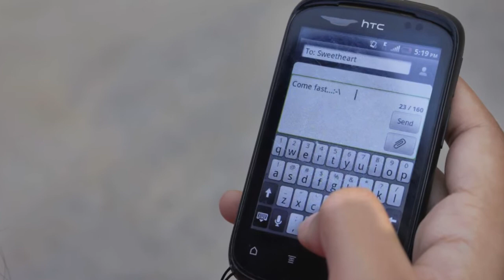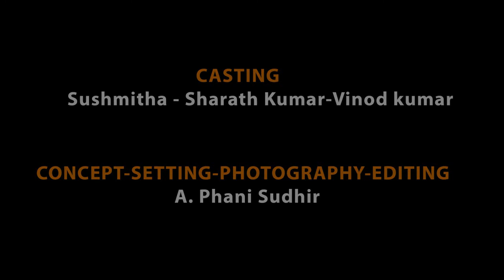POOR DREAMS - Film school - photo story -1st sem project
concept-setting-photography-editing   by   phani sudhir